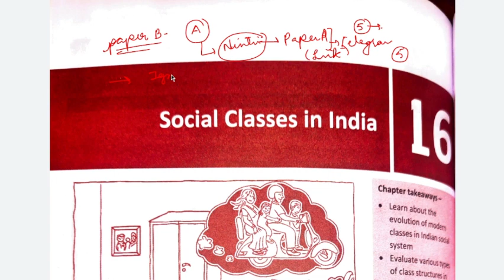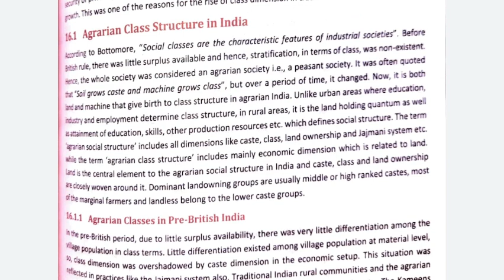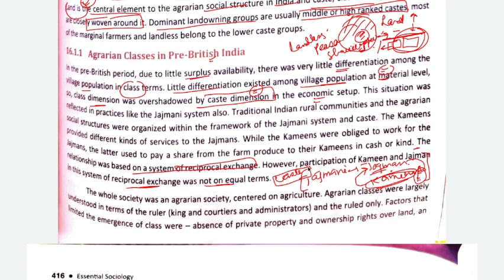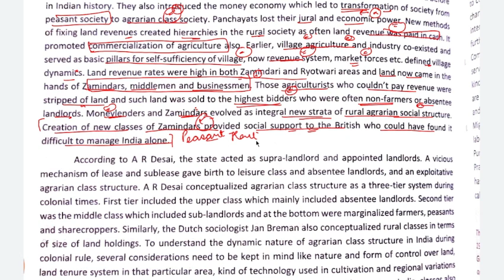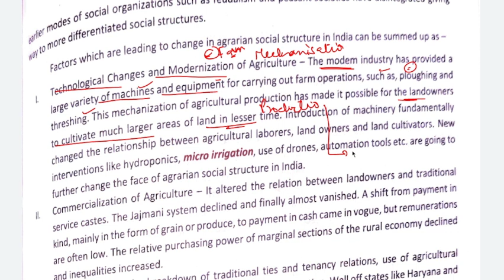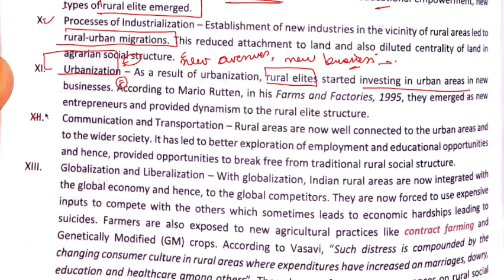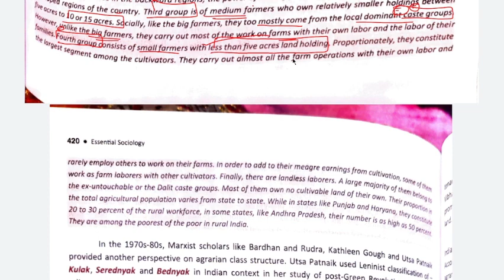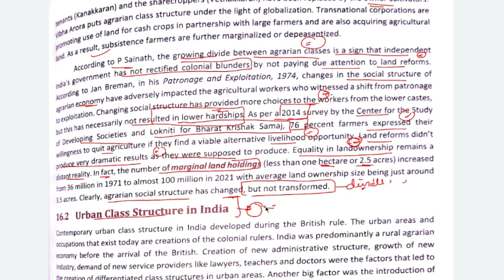CHAPTER 6-SOCIAL CLASSES IN INDIA-NITIN SANGWAN COMPREHENSIVE SOCIOLOGY LATEST EDITION-PAPER B